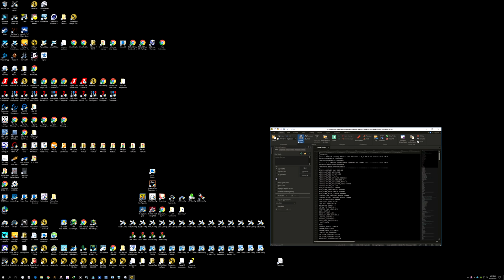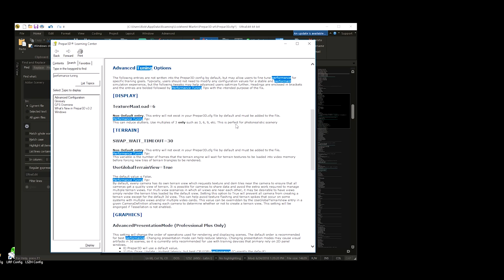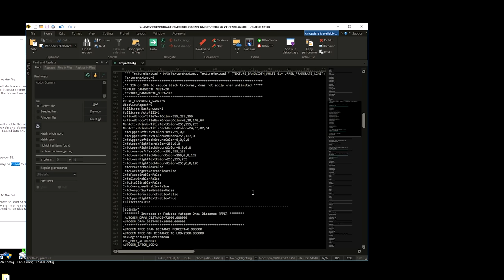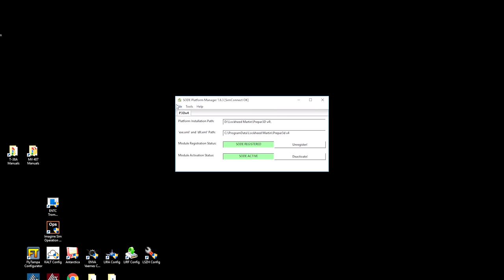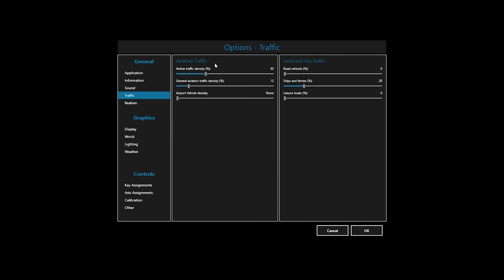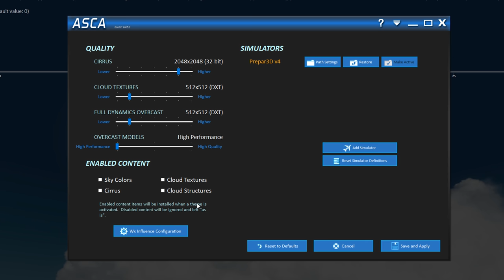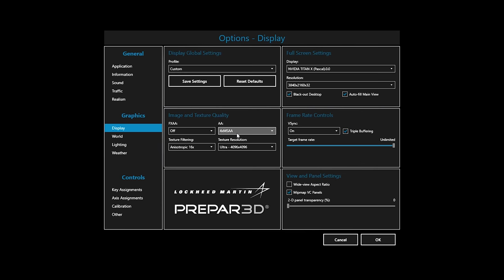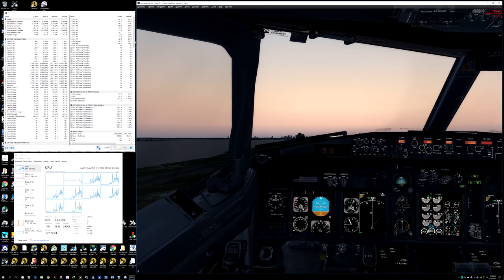Prepar3D V4.2 - Performance Tuning Process (4K)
This video is about the "tuning" process ... meaning it's the process of experimentation that's more important and not so much my actual specific settings for my setup.

Below are the quick link video markers that can be used to fast forward to your point of interest:

Prepard3D.cfg 1:52
EVGA Precsion OC 33:18
LittleNavMap Network Connection 36:55
Chase Plane 38:18
ENVTEX/ENVSHADE 38:36
FSDT Updater 42:50
FSFXPackages 44:47
ORBX FTX Vector/AEC 46:17
Windows 10 Defender disable 49:29
Graphics Setting Tuning Part 1 50:12
HiFi AS4 and ASCA Settings 1:09:06
Graphics Settings Tuning Part 2(add-on) 1:18:30
Graphics Settings Tuning Part 3 (final) 1:26:55
Overclock, Multi-Core Threading, Throttling 1:30:49